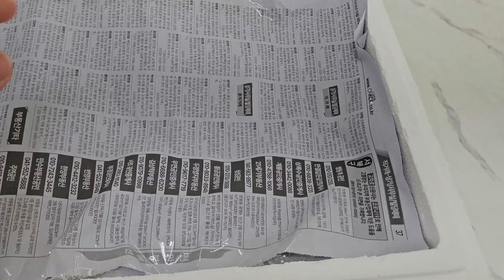뱀들이 부화하는장면 ! 그리고 진로개구리와 두꺼비들까지